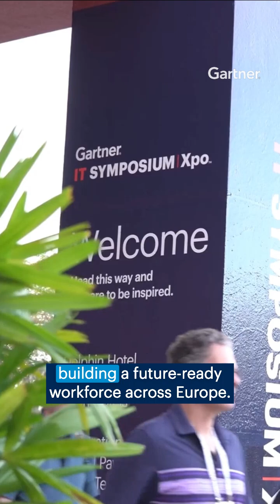Around the World with Gartner IT Symposium/Xpo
The Gartner IT Symposium/Xpo 2025 global tour is officially underway — and the future of tech is going worldwide.
From autonomous business in Australia to AI value strategies in Spain, each stop brings a fresh regional lens to the big themes CIOs care about most:
• AI strategy
• Cybersecurity
• Leadership
• Innovation
• Emerging tech

5 cities. 1 global conversation.

Gartner delivers actionable, objective business and technology insights to executives and their teams. Our expert guidance and tools enable faster, smarter decisions and stronger performance on an organization’s mission-critical priorities.